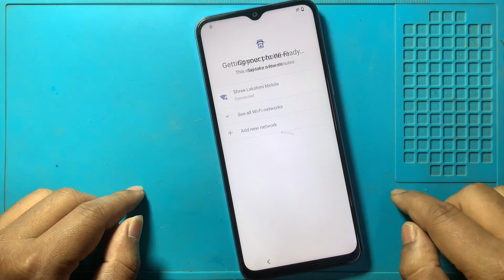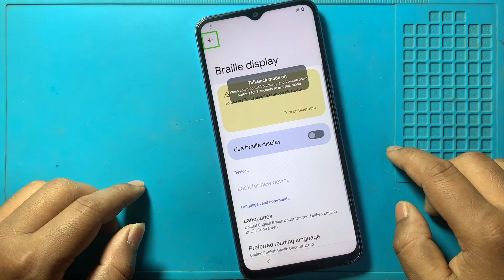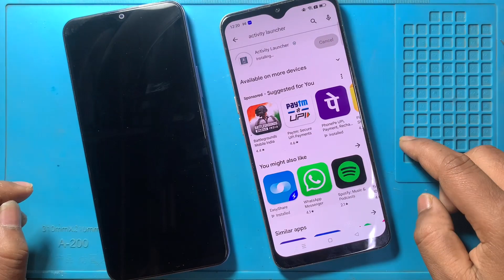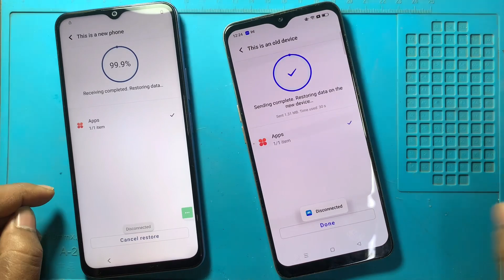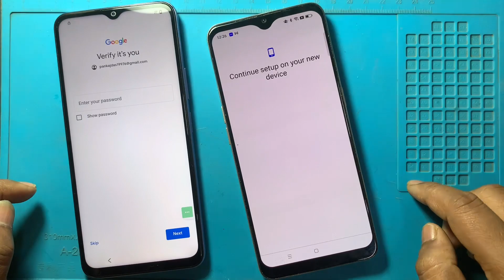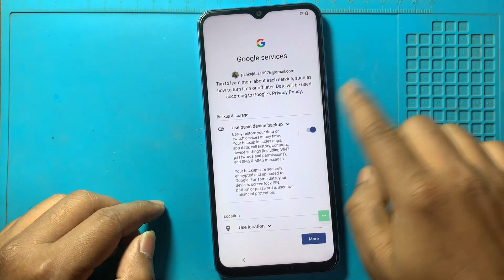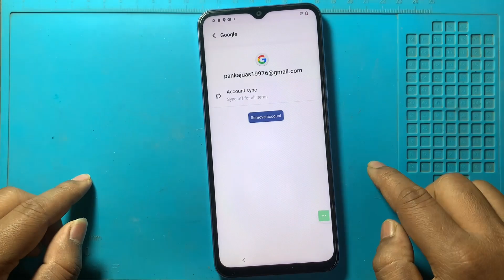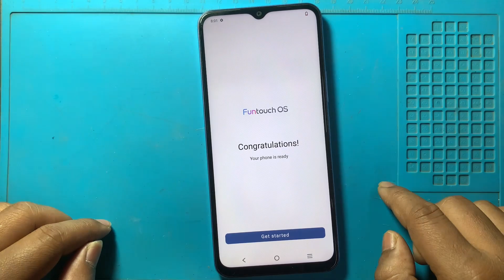All New Vivo Frp Bypass Without Pc | Android 13 Google Account Lock Forget Password 2024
latest updated all new vivo easy trick

in this video we are bypassing all new vivo frp lock